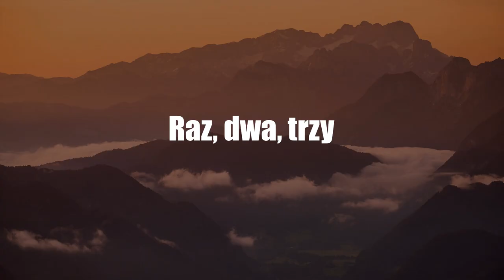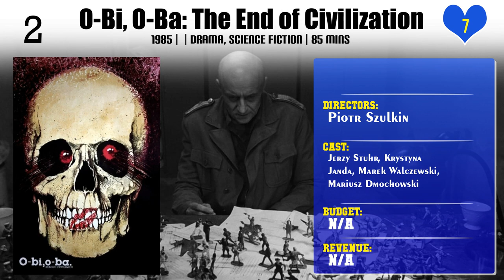Piotr Szulkin | Top Movies by Piotr Szulkin| Movies Directed by Piotr Szulkin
Best Movies of Piotr Szulkin

Find the list of top and best movies directed by Piotr Szulkin
1.Raz, dwa, trzy
2.The Gal and the Fiend
3.Everything
4.Everyday Life
5.Working Women
6.Femina
7.The War of the Worlds: Next Century
8.Bewitching Eyes
9.Golem
10.Ga-ga: Glory to the Heroes
11.O-Bi, O-Ba: The End of Civilization
12.King Ubu

Please Comment down your favorite movie of Piotr Szulkin